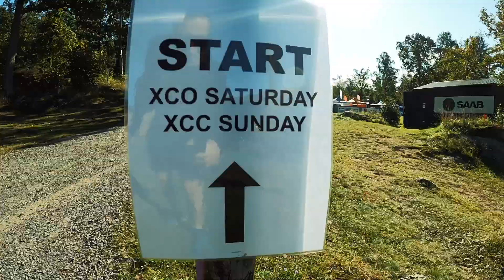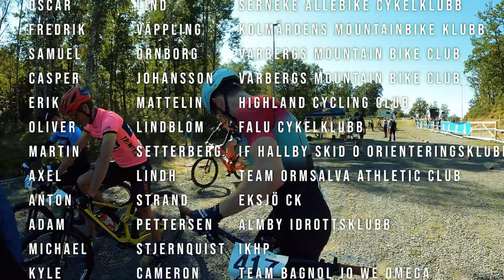Huskvarna MTB-Tour 2021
Sammandrag från lördagens XCO-lopp